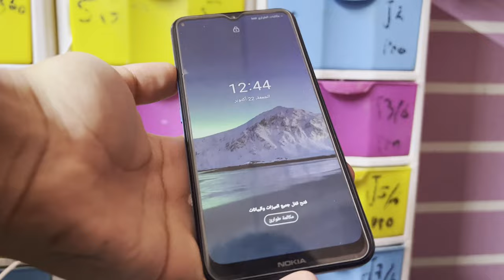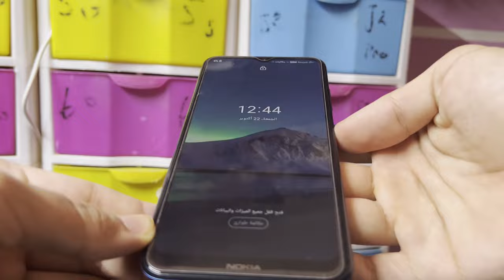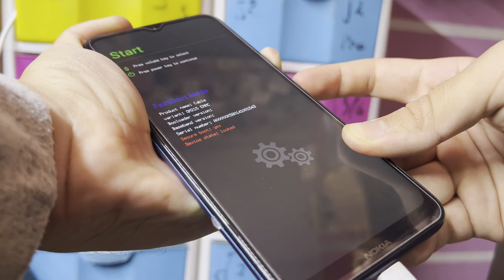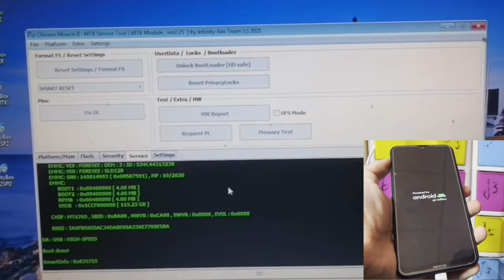Hard Reset Nokia G20 - Unlock PIN/Pattern/Password Without Box/Tool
Hard Reset Nokia G20